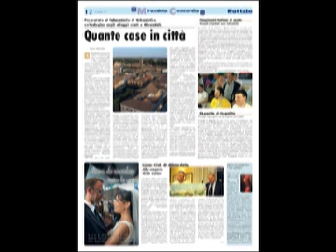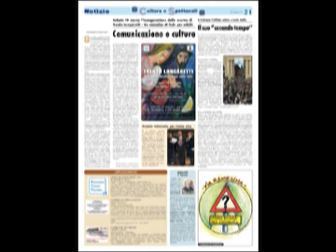8 rassegna stampa